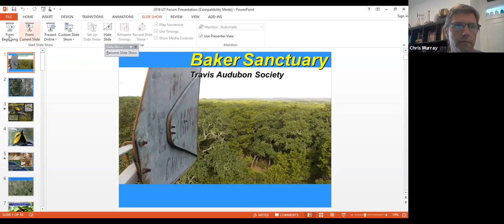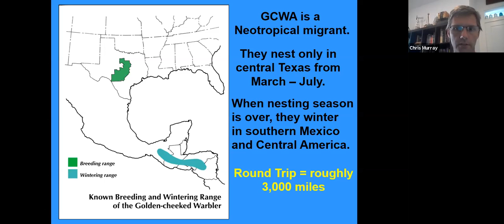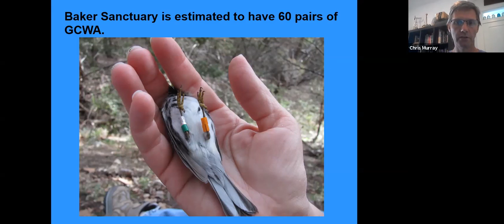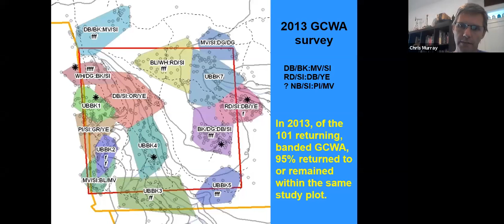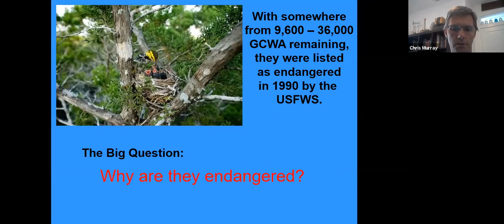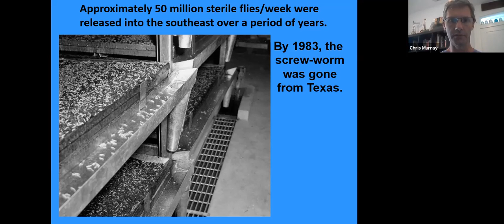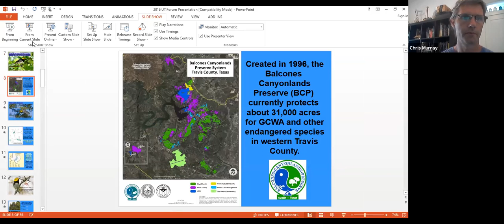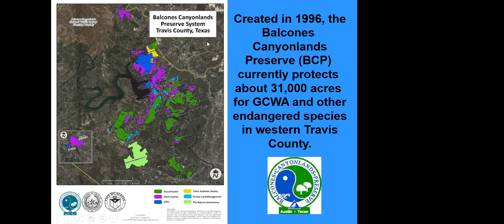June 18 Lunch Series with Chris Murray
Topic: Golden-cheeked Warbler Conservation
Speaker: Chris Murray
Summary: This presentation will cover GCWA natural history in the wintering and breeding grounds, with a focus on Baker Sanctuary. Some of the challenges facing GCWA will be briefly explored as well. This presentation is designed as a primer for those who are unfamiliar with the GCWA.